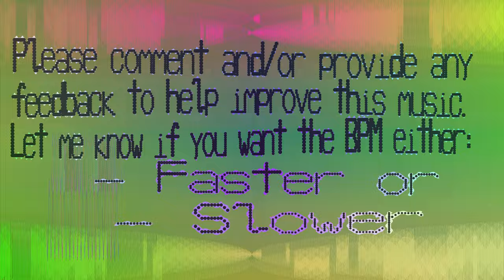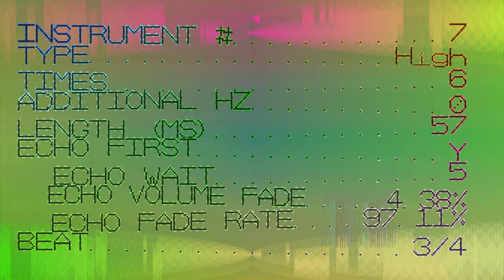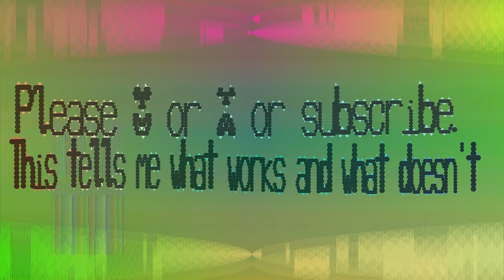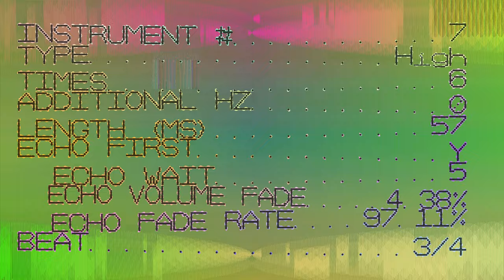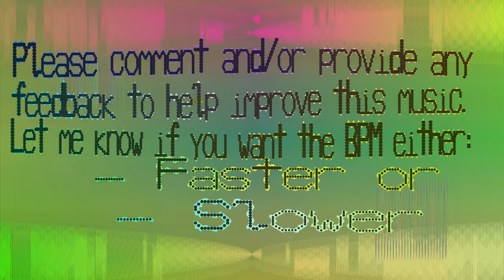1171 BPM Music - Rxuiwpawy - 1171 bpm